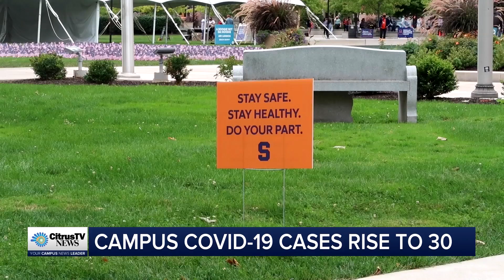NOW | September 18th, 2020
CitrusTV Now anchor Rob Flaks has today's top Syracuse University campus stories and and national news.